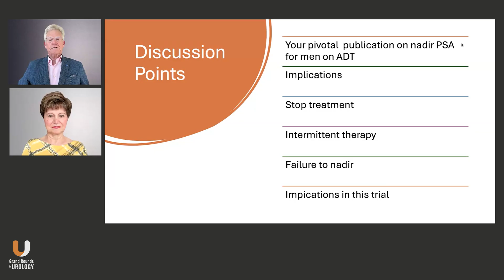Updates on the ARANOTE Trial: PSA Response with Darolutamide Plus ADT in Patients with mHSPC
E. David Crawford, MD, Editor of Grand Rounds in Urology and Professor of Urology at the University of California, San Diego, introduces Maha H. Hussain, MD, FACP, FASCO, Professor of Medicine and Deputy Director, Northwestern University - The Feinberg School of Medicine, Robert H. Lurie Comprehensive Cancer Center of Northwestern University, Evanston, Illinois. In this 11-minute discussion, Dr. Crawford and Dr. Hussain discuss the evolving role of PSA nadir in treatment response and therapeutic decision-making for advanced prostate cancer, particularly in the context of the recently reported ARANOTE trial.

The ARANOTE trial evaluates the efficacy of darolutamide plus ADT compared to ADT plus placebo in over 600 patients. It reveals a stark difference in PSA nadir response rates, a robust biomarker response that correlates with delays in radiographic progression and underlines the prognostic value of PSA nadir.

While acknowledging PSA’s utility, Dr. Hussain cautions against sole reliance on it due to potential discordance with radiographic or clinical progression. She emphasizes the need for multimodal monitoring, including imaging. The discussion also touches on the rationale for intermittent androgen deprivation therapy, evolving toward the concept of treatment holidays in appropriately selected patients with excellent PSA response.

The conversation addresses how patients failing to reach a PSA nadir may benefit from therapy intensification, such as adding chemotherapy or considering targeted radiation in cases of low-volume disease. Dr. Hussain underscores a personalized, adaptive approach to treatment sequencing and combination strategies, reflecting a paradigm shift toward earlier, biomarker-informed interventions in prostate cancer treatment.